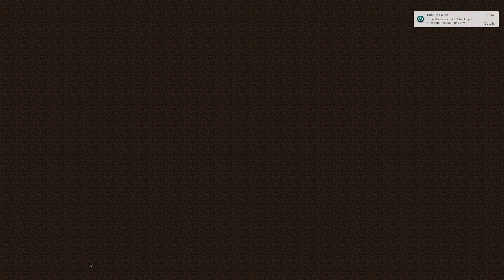Friend Vs Friend